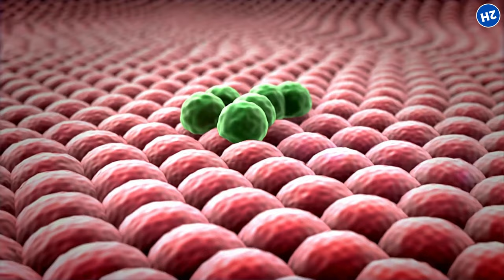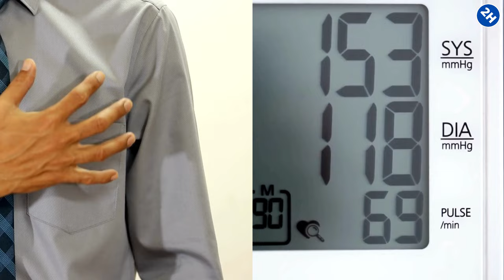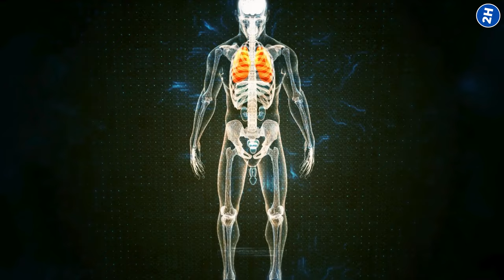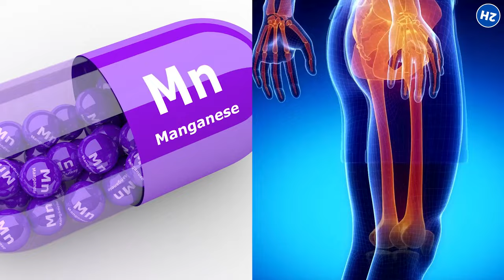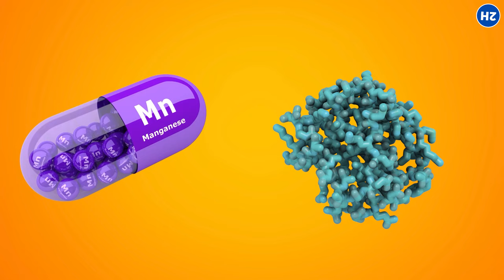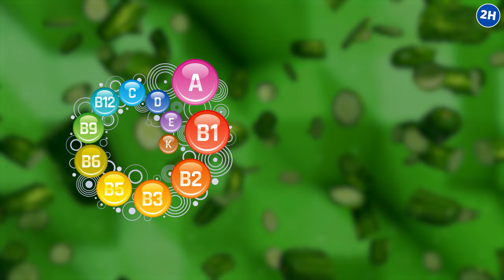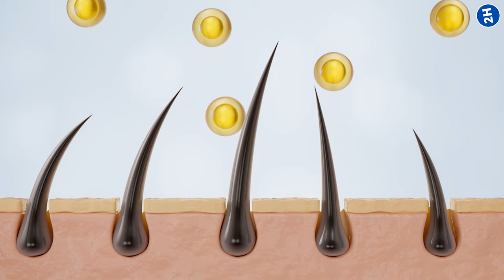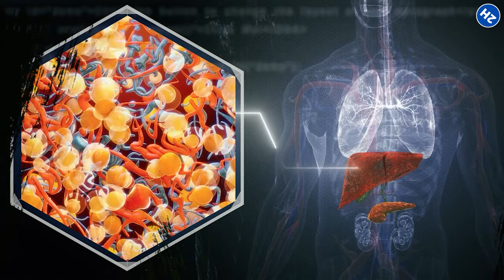10 Ways Cucumber Can Heal Your Body Like Magic 🥒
🥒 10 Magical Health Benefits of Cucumbers 🌿

Dive into the world of cucumbers with us and discover how these green wonders can transform your health in ways you never imagined! From giving your skin a radiant glow to aiding in weight loss and managing blood sugar levels, cucumbers are nature's hidden superheroes. 🌟

👇 Here's what we cover: 👇
✅ Skin Hydration & Health - Learn how cucumbers, packed with water, vitamins, and antioxidants, keep your skin hydrated and fight off free radicals for a youthful glow. 🌊✨
✅ Weight Management - Discover the low-calorie, high-fiber secret of cucumbers for staying full and satisfied without the guilt. 🥗💪
✅ Blood Sugar Regulation - Understand how cucumbers help slow down sugar absorption, keeping your energy levels stable. 🍬🚫
✅ Heart Health - Find out about the potassium-rich benefits of cucumbers in maintaining healthy blood pressure and reducing stroke risk. ❤️📉
✅ Joint Health - See how cucumbers contribute to strong, flexible joints and reduce pain and stiffness. 🏃‍♂️🔧
✅ Bad Breath Prevention - Say goodbye to bad breath with the natural mouth-freshening power of cucumbers. 🍃😃
✅ Immune Support - Boost your immune system with the vitamin and mineral-packed punch of cucumbers. 🛡️🦠
✅ Vision Health - Protect your eyes and improve vision with the antioxidant-rich profile of cucumbers. 👀🌿
✅ Healthy Hair - Promote hair growth and scalp health with the hydrating and nutrient-rich benefits of cucumbers. 💇‍♀️🌱
✅ Detoxification - Learn how cucumbers assist in detoxifying your body, promoting overall health and vitality. 🧘‍♂️🍹
🎉 Join the Veggie Party! 🎉

Don't just view cucumbers as a salad ingredient; embrace their versatility and let them be your ally in pursuing a healthier lifestyle. 🥒💖 Share your craziest cucumber recipes in the comments and inspire others on this tasty wellness journey!

Your support helps us bring more informative and engaging videos your way!

Stay Healthy and Keep Crunching those Cucumbers! 🌟🥒

Never stop consulting your doctor for the supervision of any disease. We are trying to provide perfect, valid, specific, and detailed information.

⏰TIMESTAMPS:
0:00 Intro